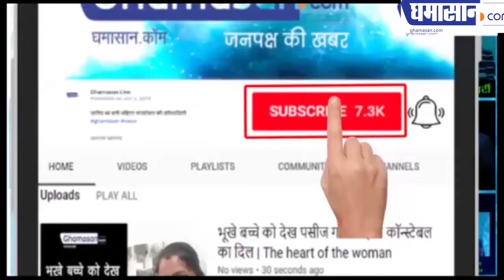लेडी सिंघम श्रद्धा ने चेन लूटने वाले बदमाशों को कैसे जमीन पर पटक मारा | Chain Snatching Incident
जमीन पर पटकने के बाद श्रद्धा ने चप्पलों से खूब धुनाई की

Chain Snatching Incident
Chain Snatching Incident
Chain Snatching Incident
Chain Snatching Incident